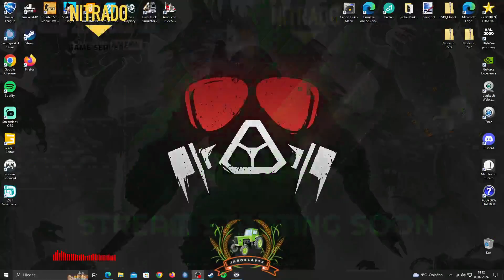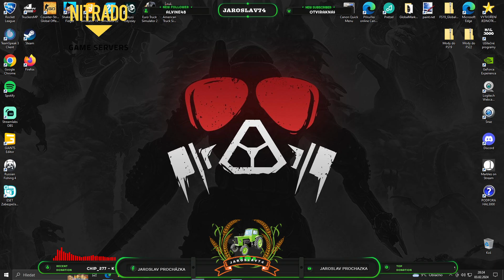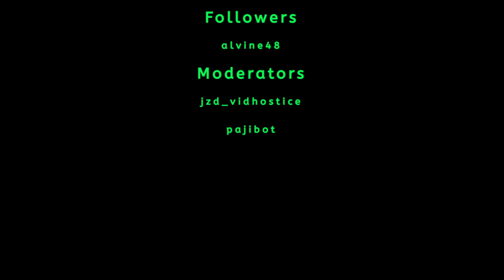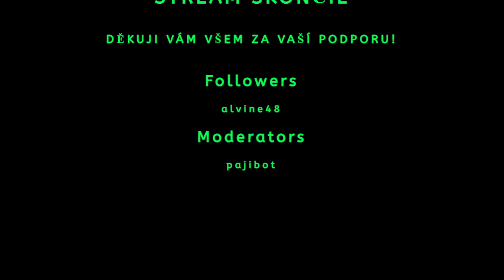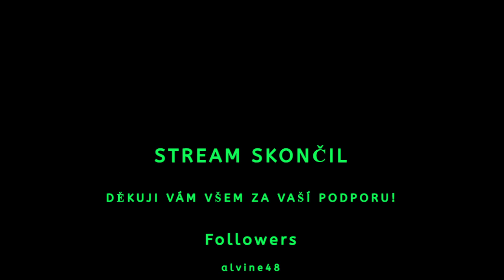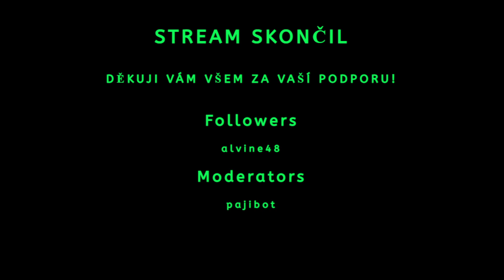⌨ Mapa Vidhostice(real farming)1.2.0.0+produkce singl+DLC+LSFM mody,scripty,Real GPS #50